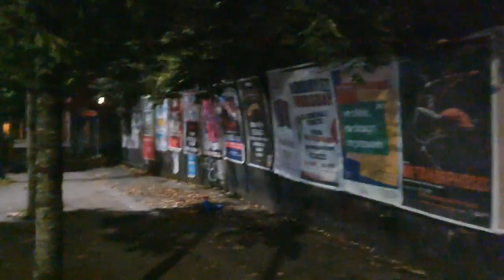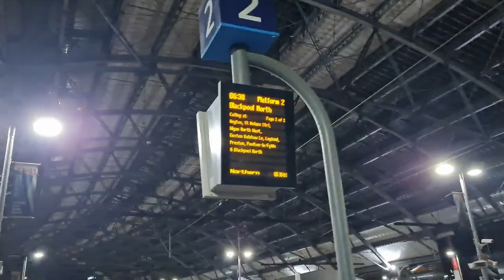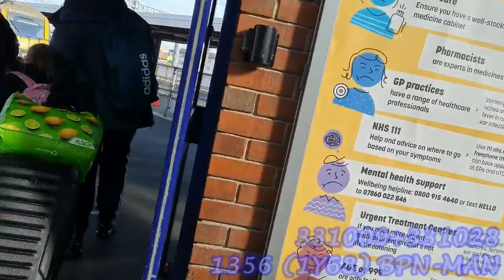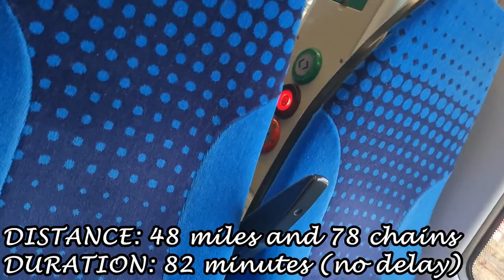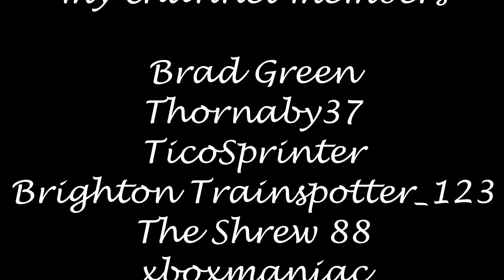Ian Poole's Transport Travel Vlogs #208 - Blackpool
So it is time for another vlog from the north west where we go in search of the buses and the choice of destination for this one is going to be where the lights are bright at night and where the most prominent feature of the tower is a big old tower

That is right folks, we are in Blackpool for this one and we are going to be going after some of the new buses that they have had but we are going to be concentrating on one particular road where we are going to lock out every single bus that we can